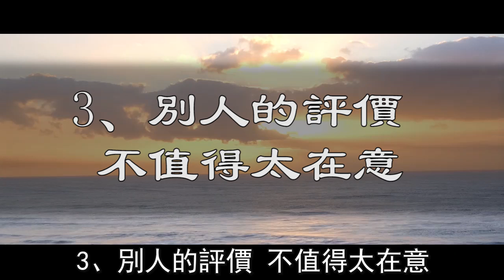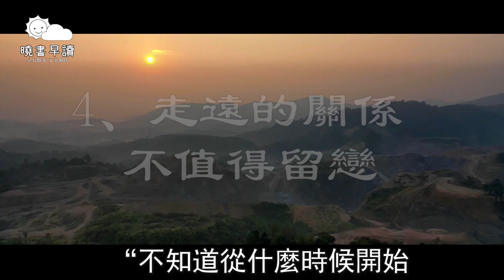別和低層次的人計較，不與無意義的事糾纏【曉書說】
心中無事自無事，心中有喜常歡喜。難得來人間一趟，就要好好的生活，不必為了一些小事給自己添堵。學會“不值得定律”，才可以在悠長歲月裡活得輕鬆又自在。